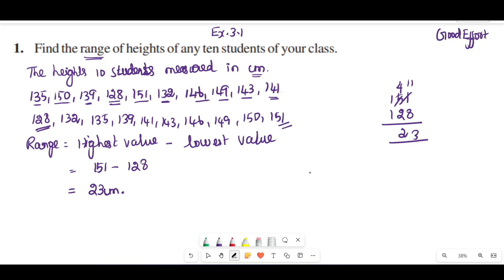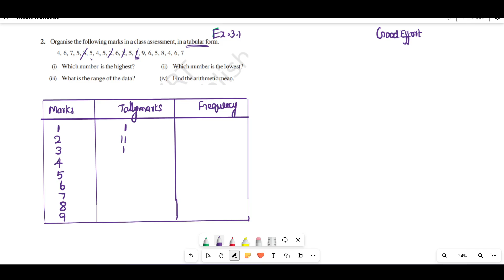Class7 Data Handling || Chapter No.3||Exercise No.3.1||Question No.1,2 || New NCERT|| - in Tamil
Class7 Math NCERT Chapter No.3
Class 7 CBSE Data Handling in Tamil
In new NCERT Chapter no.3 Introduction in Tamil
Good Effort New NCERT Ch 3 Exercise.No.3.1 Question No.1 in Tamil
Good Effort New NCERT Ch 3 Exercise.No.3.1 Question No.2 in Tamil
Good Effort New NCERT Ch 3 Exercise.No.3.1 Question No.3 in Tamil
Class 7 Introduction in Tamil
 Class 7 Data handling New NCERT in Tamil
Data Handling in Tamil
Class 7Fractions Introduction Exercise No.2.4Q4 in Tamil
Class 7Fractions Introduction Exercise No.2.4Q5 in Tamil
Integers in Tamil
Closure Property of Integers
ICSE, CBSE, New NCERT
Class 7 Data Handling,
Good Effort Data Handling New Syllabus
Class 7 Chapter no.3 New NCERT in Tamil
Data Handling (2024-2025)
# Good Effort